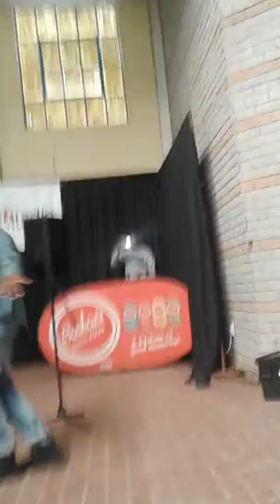Adouble in Delft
Assassins performing on Youth Day for the kids in Delft
shout out Bush Radio and Rosendaal High for the hook up